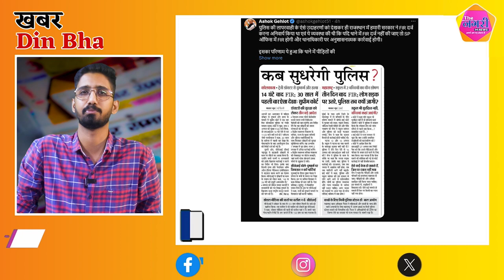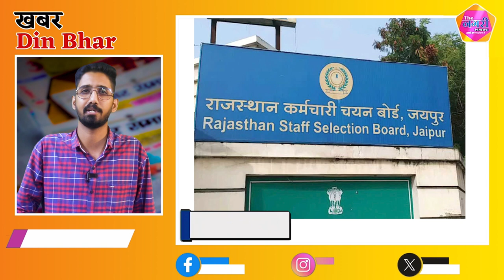The Nagari News के Digital Bulletin में देश-प्रदेश की बड़ी खबरें